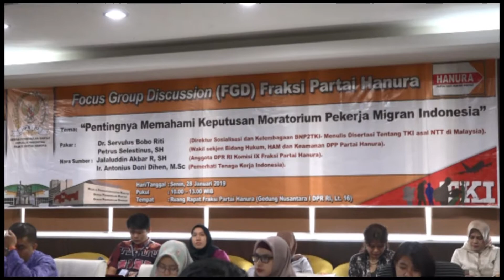Antonius Doni Dihen : Antara Pembangkangan dan Jalan Perubahan.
Berdasarkan Undang-Undang (UU) Nomor 18 tahun 2017 tentang perlindungan Pekerja Migran Indonesia (PMI), sebagai hasil amandemen dari UU Nomor 39 tahun 2004 tentang PPTKLN, Pemerintah Daerah (Pemda) tak memiliki kewenangan untuk menerbitkan keputusan Moratorium terhadap Pekerja Migran Indonesia. Sebab kewenangan mengeluarkan moratorium hanya dimiliki pemerintah pusat melalui Kementerian Tenaga Kerja (Kemenaker) RI.

Hal ini dikatakan Wakil Sekjen (Wasekjen) Bidang Hukum, HAM dan Keamanan, Dewan Pimpinan Pusat (DPP) Partai Hanura, Petrus Selestinus saat menyampaikan materi dalam Focus Group Discussion (FGD) Fraksi Partai Hanura dengan tema “Pentingnya Memahami Keputusan Moratorium Pekerja Migran Indonesia” di Gedung Nusantara 1, DPR RI, Senayan, Jakarta, Senin (28/1/2019).